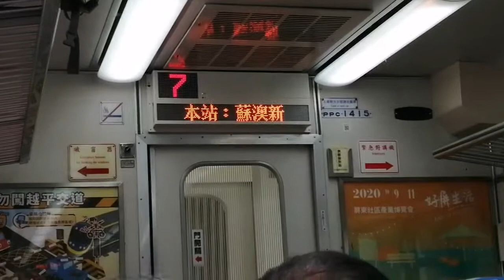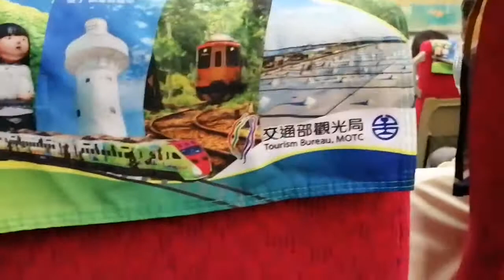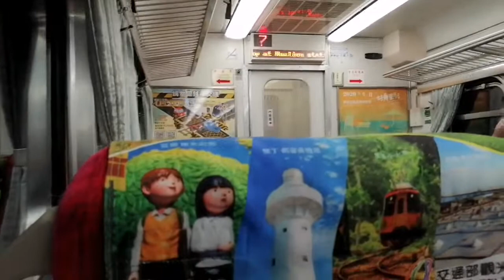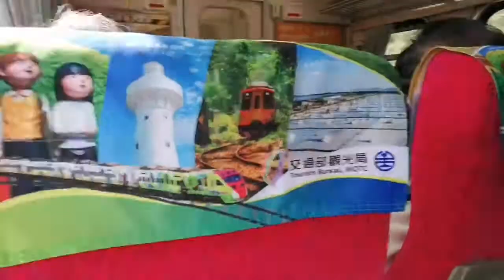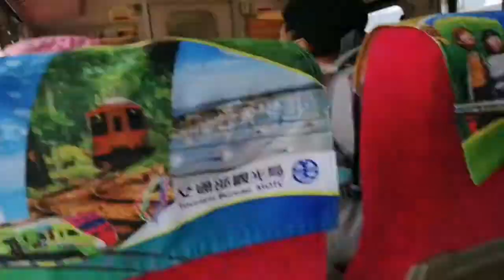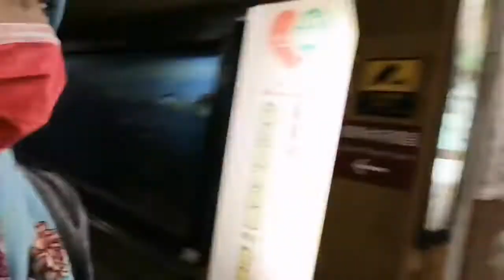Pantai nya indah banget Guysss || Liburan ke hualien Part 2